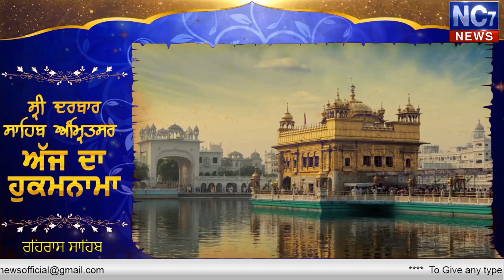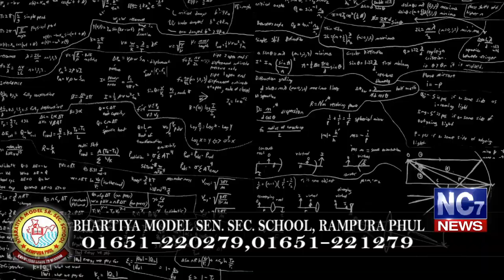Evening 6 February 2020 | Today's Hukamnama | Harmandir Sahib | Golden Temple, Amritsar | Nc7News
Keywords.-
1,hukamnama,
2 ,hukamnama sri darbar sahib,
3 ,sri darbar sahib amritsar,
4 ,today hukamnama sri darbar sahib,
5 ,todays hukamnama harmandir sahib,
6 ,todays hukamnama harmandier sahib golden temple amritsar,
7 ,todays hukamnama,
8 ,daily hukamnama from darbar sahib,
9 ,daily hukamanama from darbar sahib today,
10 ,Evening 6 February 2020  hukamanama,
11 ,Evening 6 February 2020  mukhwak,
12 ,hukamnama sahib,
13 ,daily hukamnama,
14 ,sri darbar sahib,